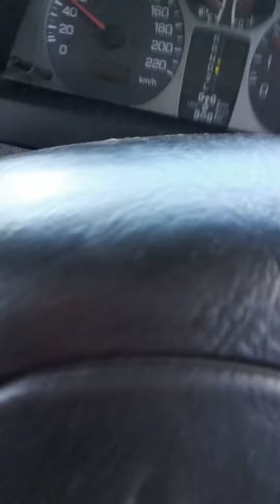Stuck in traffic on spur tree hill a three vehicle 🚜🚑🚜 accident